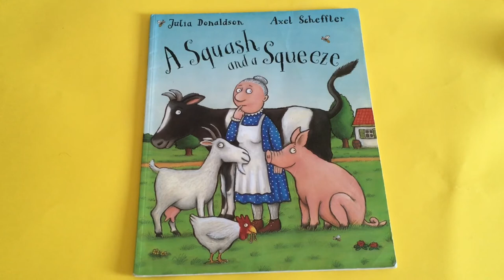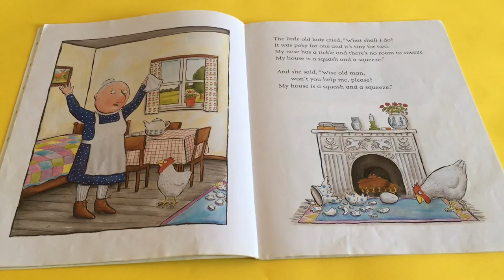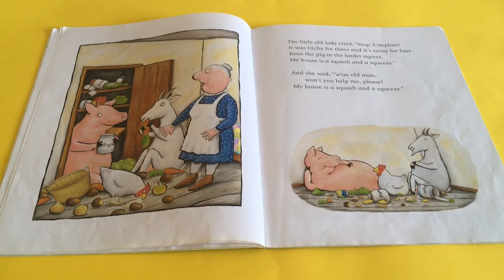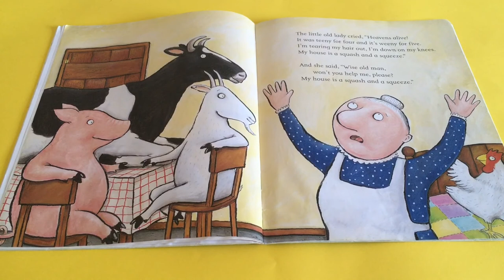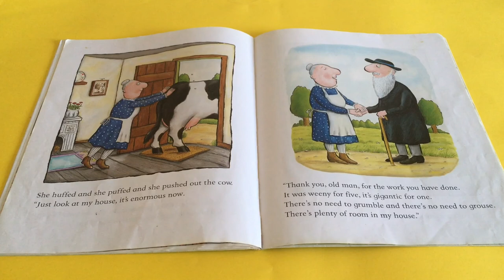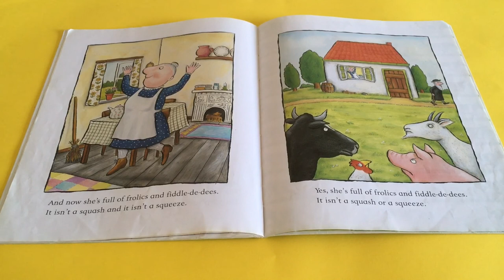A Squash and A Squeeze by Julia Donaldson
Julia Donaldson's book, 'A Squash and A Squeeze' is a great to introduce rhyme.  She is my favourite picture book author, her stories are cleverly written and entertaining every time!